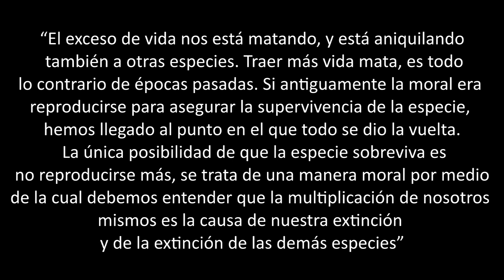10 Curiosidades de Akelarre de Mario Mendoza [Mi análisis y opinión]